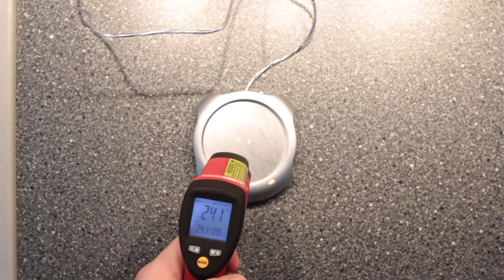Silver 4 Port USB Hub + Coffee Tea Beverage Cup Electric Warmer Heater S9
"Keep coffee/ tea/ beverage warm at 50-60℃"